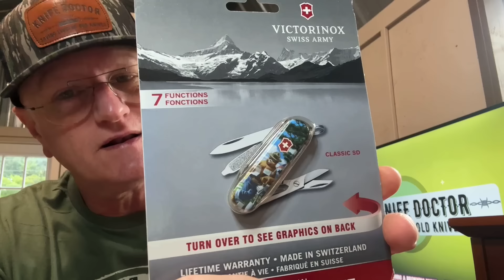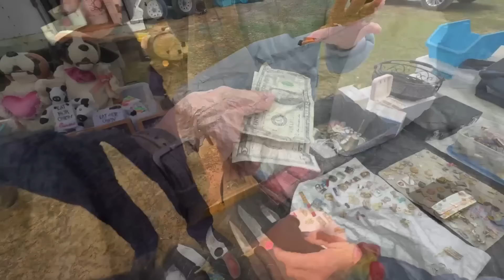Cleaning a NASTY Knife + Two Packages from Kentucky!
Join me in today's video as I take on the challenge of deep cleaning a truly disgusting knife that has seen better days! Watch as I use various techniques and products to restore it to its former glory. But that's not all! You won’t want to miss the excitement and the reveal of what's inside!
Join us in this exciting video as we explore a rare antique English knife, showcasing its intricate design, historical significance, and craftsmanship. Discover what makes this knife a collector's gem!

But that's not all! We also take you inside the fascinating venue of the knife show. Its Going to be an Awesomingly Amazing Knife Show!!

Whether you're a knife collector, a history buff, or just curious about antiques, this video has something for everyone.

Ellaville Blade Show Address:
Harrison Woods Event Center
142 Hwy 153

Hotels in Americus, GA for the Ellaville Knife Show:
1. Econo Lodge - $55 per night - 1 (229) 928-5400
Call them and say I'm going to the Knife show in Ellaville.  They'll give you the best rate.  Thank you!